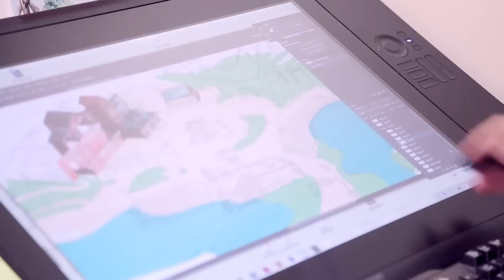Timber : les coulisses de la conception | Les attractions Walibi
Luc De Roo, directeur de Walibi Rhône-Alpes et Fabien Manuel, Concept Designer chez Compagnie des Alpes vous racontent la conception de l'attraction Timber.

➽ Qui sommes-nous ?
Situé à 30 minutes de Chambéry, 1h de Lyon et Grenoble, le parc Walibi Rhône-Alpes est un parc à thèmes avec 29 attractions et 1 spectacle !
Walibi, c'est autant d'occasions d'exprimer sa joie, sa surprise, son admiration ou ses frissons ... Bref son WAAA !!